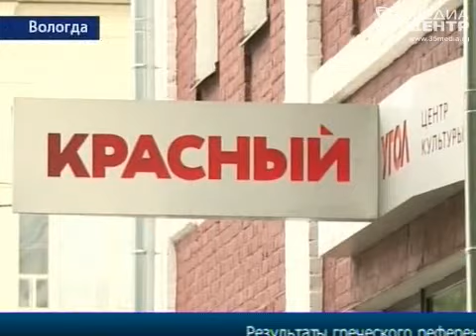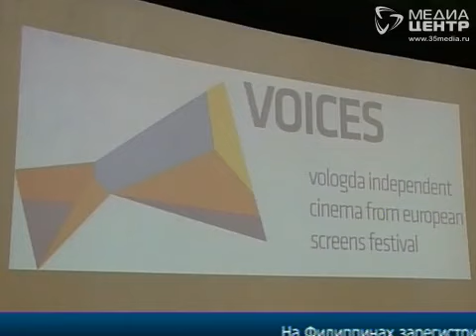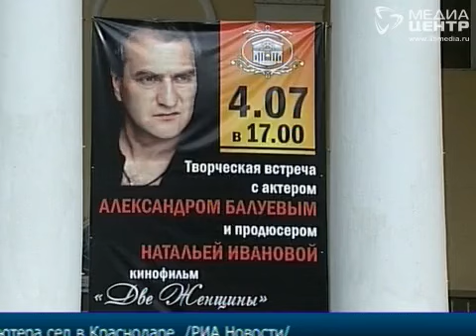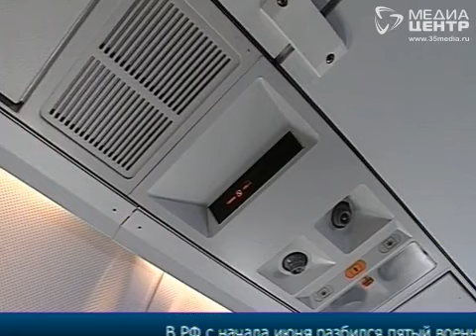НОВОСТИ 6 июля